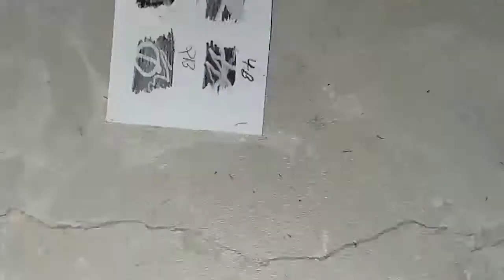how to make battery eraser at home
how to make battery charger homemade

.graphite pencil
artline graphite
charcoal pencils 3
charcoal sticks
machenical pencils 0.3
machenical pencils 0.5
paper holdar
pencil extenders
Erasers- ⬇️
tombow mono eraser
pencil eraser
kneadable Eraser-
paper use-
arto 180 gsm- a4
arto 200 gsm- a3
fixative spray
Color pencils- ⬇️

skin tone color pencils
staedtler color pencils

my camera tripod- ⬇️
my camera
my phone
my mic

                             II GOAL ll 👍👍
❤CINDIA ME ART KO POPULAR KRNA❤

how to homemade electric eraser
Ghar per electric eraser Kaise banaen
ghar par battery eraser Kaise banaen
drawing razor Kaise banaen
drawing razor
drawing battery eraser
battery eraser drawing
Ghar per battery electric razor Kaise banaen
homemade electric eraser
reason
razor

viral reels video#shorts